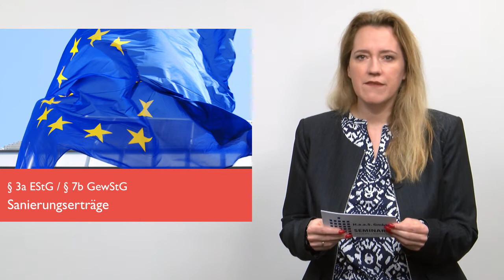HaaS-Steuernachrichten 16/2018 - Das Wichtigste zusammengefasst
00:10 - Wiederbepflanzungsrechte im Weinbau - Bilanzsteuerrecht
00:46 - Außergewöhnliche Belastungen - § 33b EStG
01:31 - Sanierungserträge - § 3a EStG / § 7b GewStG